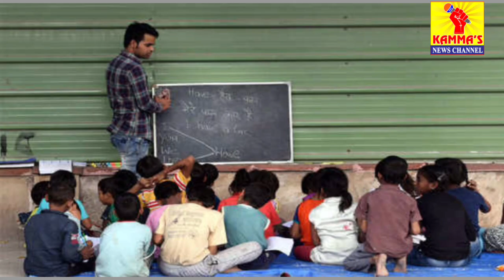కఠోర శ్రమ క్రమశిక్షణకు మారుపేరు కులం